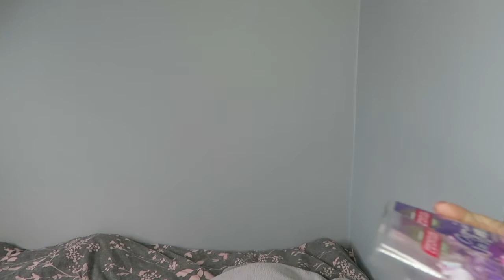Empties, Regrets and Reviews 36 | Nicola Dunna